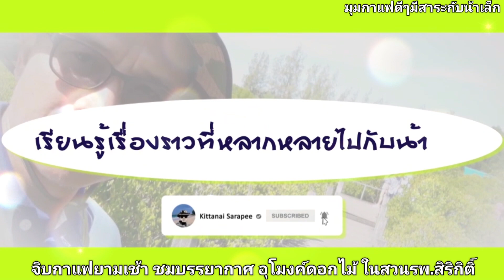จิบกาแฟยามเช้า ชมอุโมงค์ดอกไม้ ในสวนรพ.สิริกิติ์